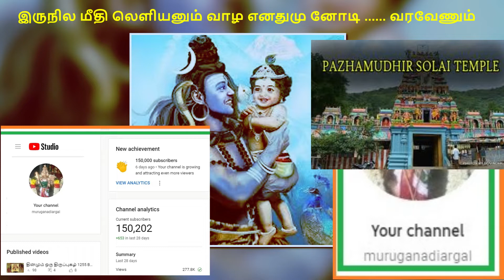தினமும் ஒரு திருப்புகழ் 1307 L அகரமுமாகி பழமுதிர்ச்சோலை பகுதி 1390 பாடல் விளக்கம் தமிழில்